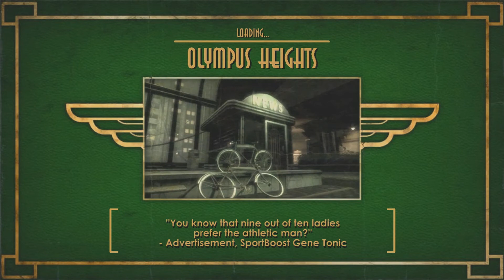BioShock Part 32-Hole in One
That's how we play golf :/

As always, keep those torches bright!!